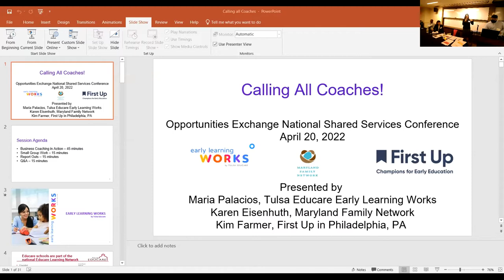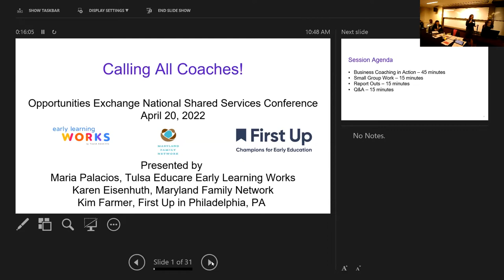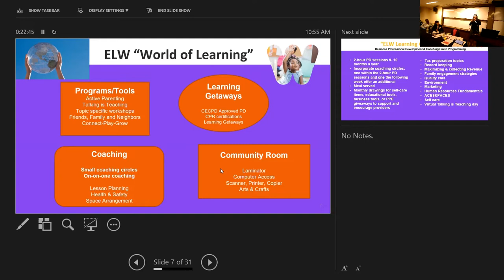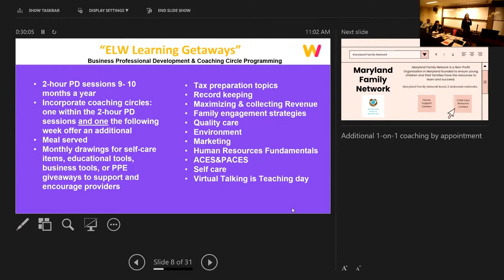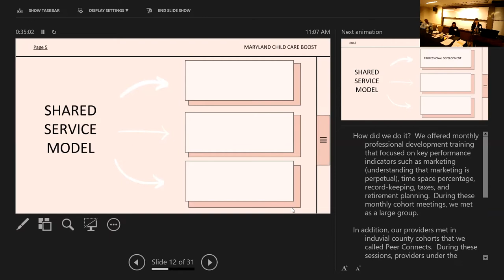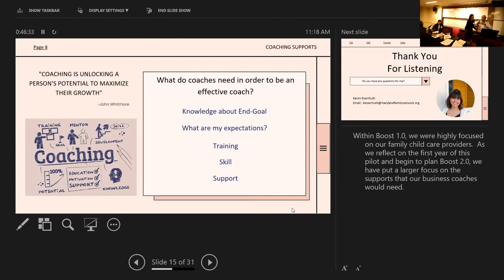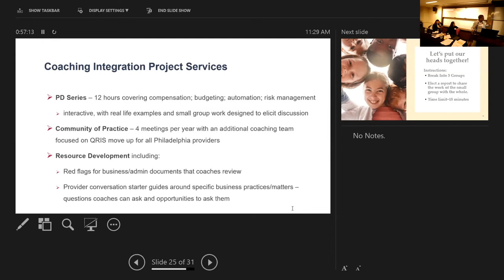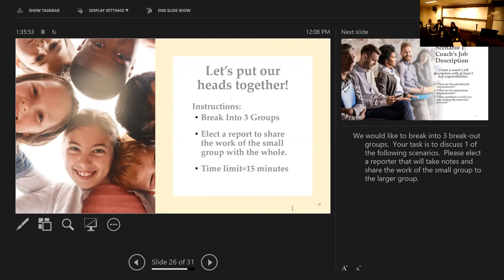Calling All Coaches Building Sustainable Child Care through Business Coaching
Generic business training for child care programs has limited impact on the business practices of providers. Individualized coaching that embeds technology tools to implement best business practice is a game changer. Maria Palacios from Tulsa Educate, Kim Farmer from First Up, and Karen Eisenhuth from MD Family Network share their models and lessons in this work.